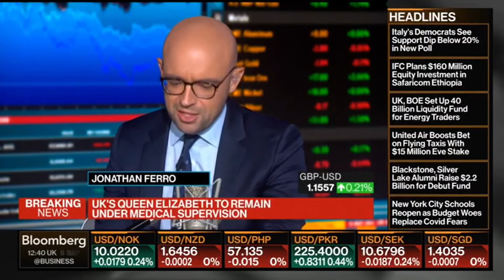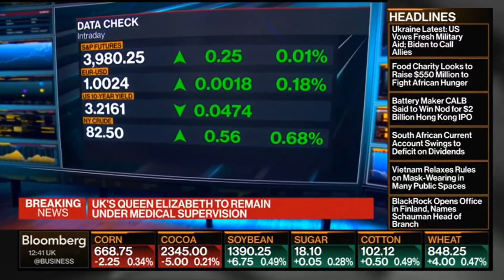Bloomberg, Breaking News: Queen's Health, 08.09.2022